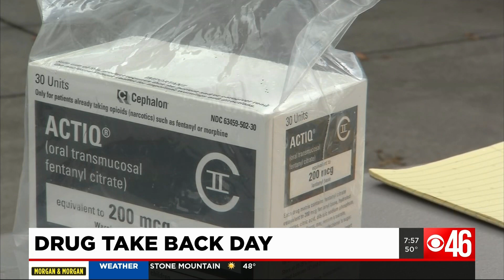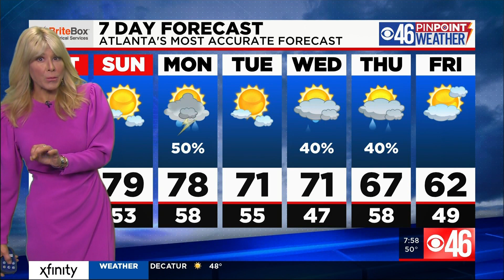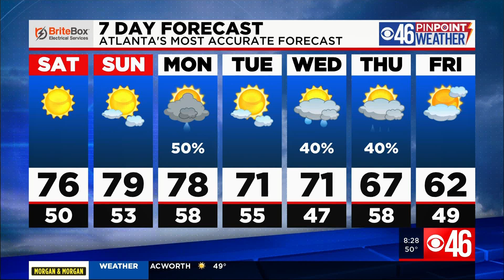HD | Local News Bulletin of WGCL CBS46 TV - Full - October 23, 2021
Broadcast during CBS Saturday Mornings.